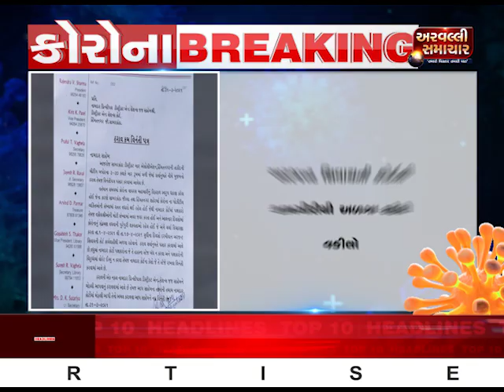HIMMATANAGAR માં વકીલો ૧૭ એપ્રિલ સુધી કોર્ટ કામગીરીથી અળગા રહેશે ||ARVALLI SAMACHAR